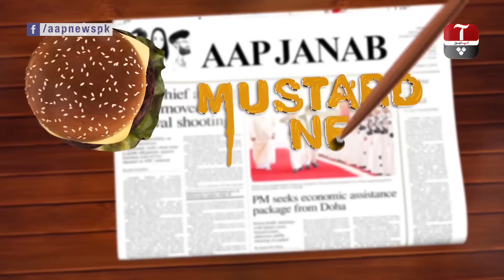Aap Janab | Mustard News | Ep 41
A show that offers you humor, satire, critique, analysis, as well as a lot of fun!
Aap Janab is a show that caters to YOU! , the audience. Our show challenges the norms of mainstream political correctness and discusses serious issues in a manner that not only contributes to your learning but does that in a light hearted manner. We discuss politics, art, society and culture but do so in an unorthodox way.
Asad, Fizza and Ali each bring their expertise and unique personalities to create a nice blend of delicious but feisty dialogue!

While Asad is a seasoned journalist ,we can say that journalism runs in the family. Apart from running a print media house successfully, he is a rationalist at heart who relies on facts and figures to nourish his arguments. He does not let himself be swayed by emotions or instincts, rather, he is a man of objectivity.

Ali is more of an all rounder. A lyricist, a writer, singer, and the list goes on. He is passionate about cricket and his country. He uses humor and satire to express opinions that carry a lot of weight. He can be quite spontaneous and uncensored in the pursuit of truth.

Fizza is just Fizza! If her dazzling personality is not sufficient to charm you,  you may know that she is an avid speaker and writer of Chinese language. Arts, language and culture is what inspires her and most of all, her empathy is what drives her passion to be a beacon of change.
Different flavors, one cocktail!
AAP JANAB...

Contact your cable operator now:

Satellite Information:

Satellite: Paksat-1R
Frequency: 4019MHz
S/R: 12.222 Msys/s
Polarity: Horizontal
FEC: 3/5
Standard: MPEG-4/DVB-S2